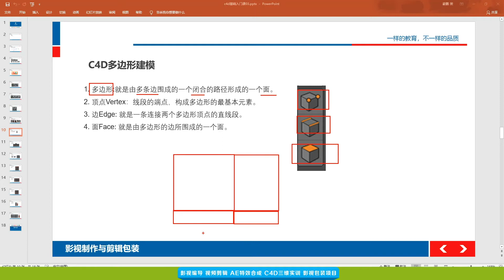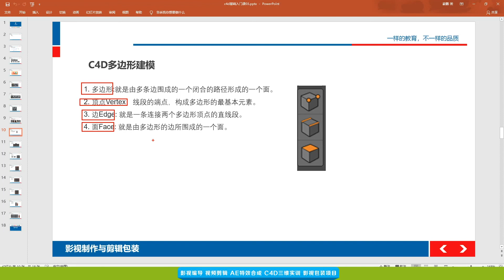C4D零基础入门 | 3.5 多边形建模的概念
本课程基于三维制作软件 Cinema 4D 进行入门阶段的系统教学，前期教授C4D基础的软件操作界面，中期教授C4D软件的建模，后期教授C4D的材质灯光渲染。采取分步递进式教学的方式，结合有趣生动的案例，展示制作流程和理念，帮助初学者快速掌握C4D基础入门。